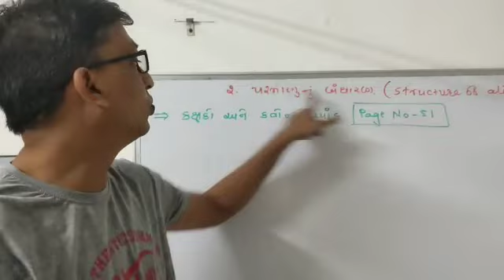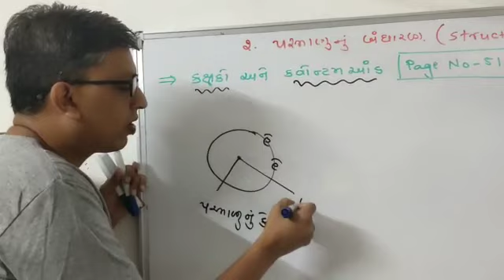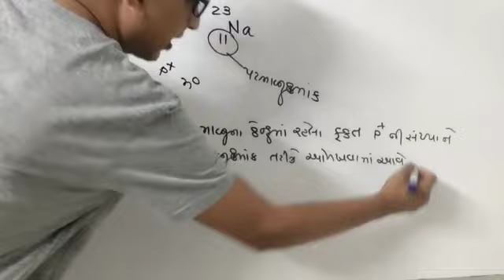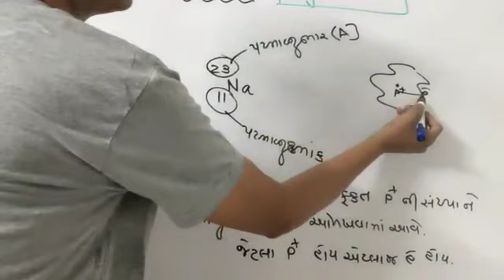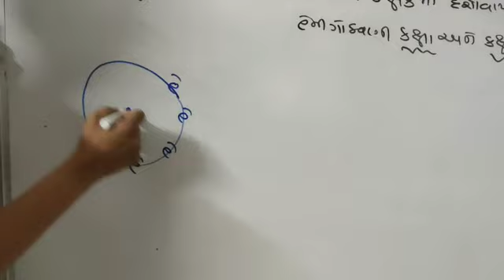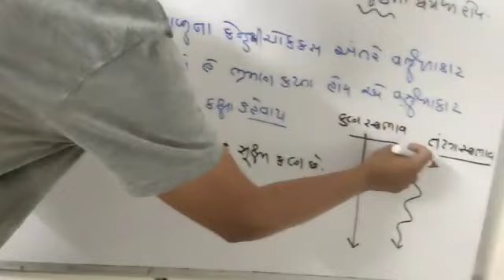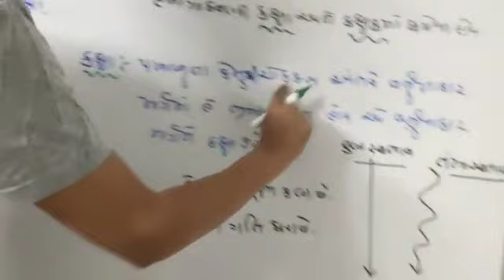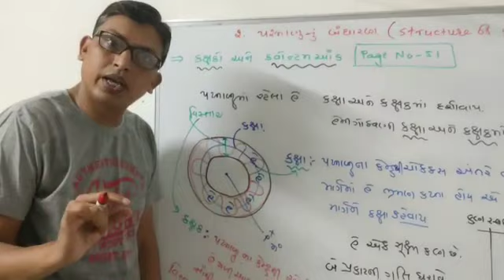L -1 chap -2 Orbit, orbitals and quantam number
Chap 2  structure of atom  11th chemistry